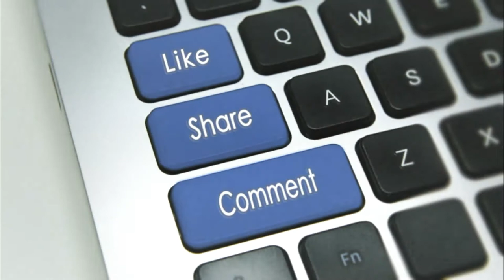Labrador Retrievers Tamil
In this video Content About Labrador Retrievers

in case puppy available i update my number
descripition